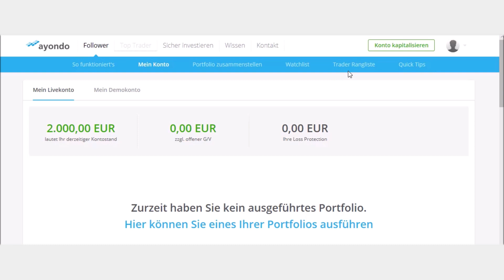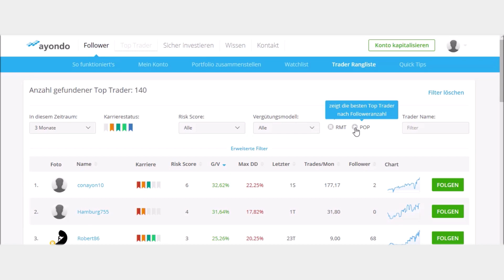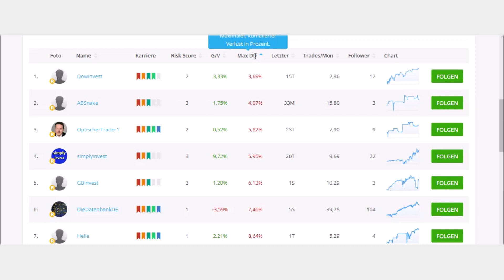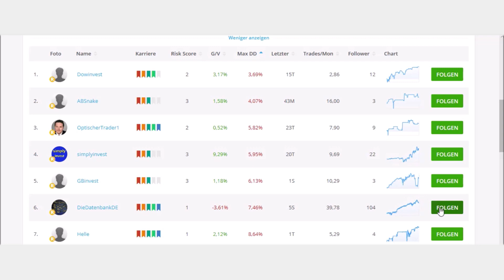Top Trader finden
Top Trader finden leicht gemacht

Mit diesem Video geben wir Ihnen einen Einblick in die Top Trader Suche.

Wir zeigen Ihnen:
• die Rangliste und ihre zahlreichen Filtermöglichkeiten
• wichtige Kennzahlen
• erweiterte Filtermöglichkeiten

75,9% der Kleinanlegerkonten verlieren Geld beim CFD-Handel mit diesem Anbieter. Sie sollten überlegen, ob Sie es sich leisten können, das hohe Risiko einzugehen, Ihr Geld zu verlieren.